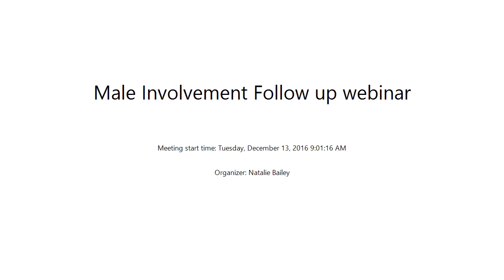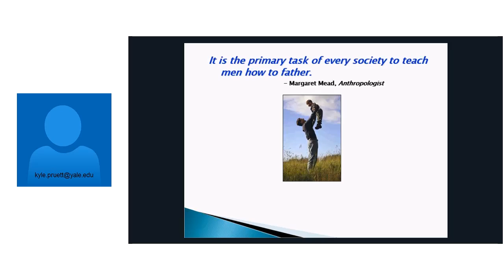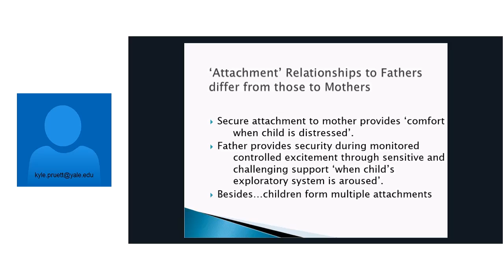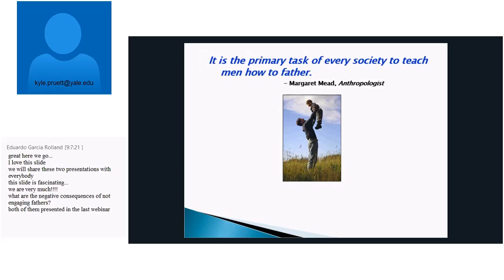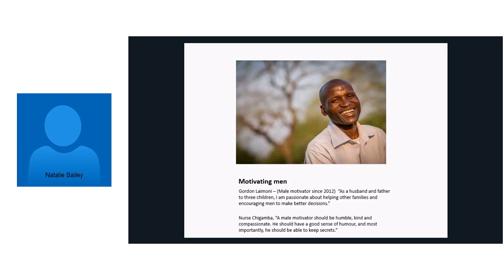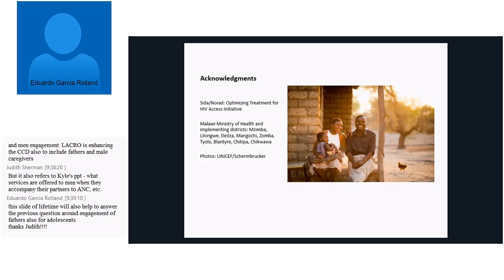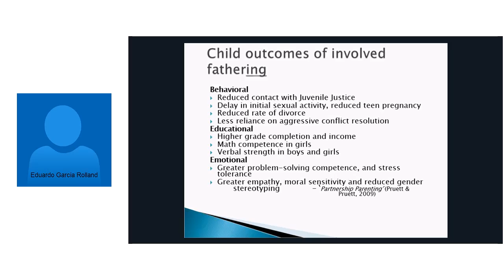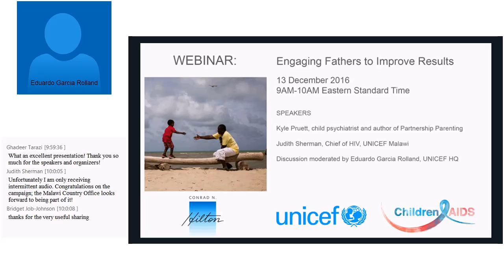WEBINAR: Engaging Fathers to Improve Results Tuesday, December 13, 2016 9 01 16 AM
Why do outcomes improve with the involvement of men?
How do you overcome cultural barriers to male involvement?
What is the importance of co-parenting?

Speakers:

Dr. Kyle Pruett, child psychiatrist and author of Partnership
Parenting

Judith Sherman, Chief of HIV, UNICEF Malawi